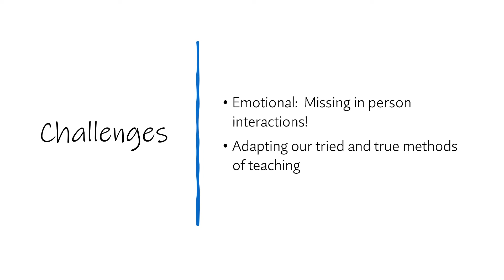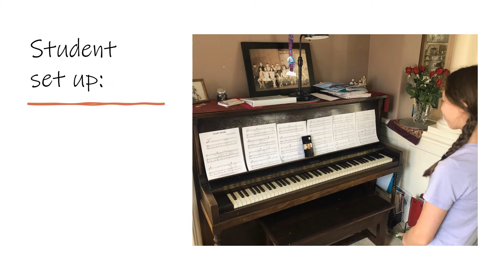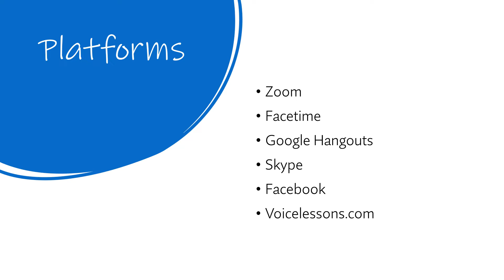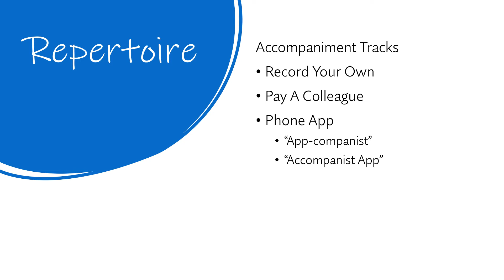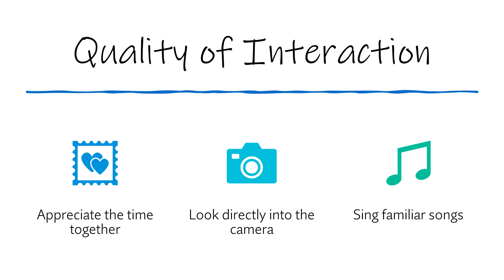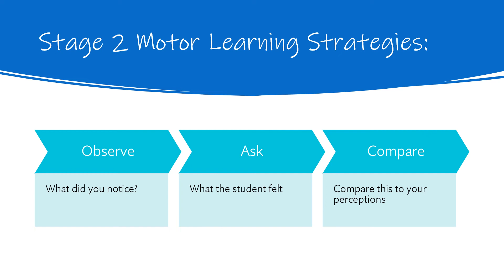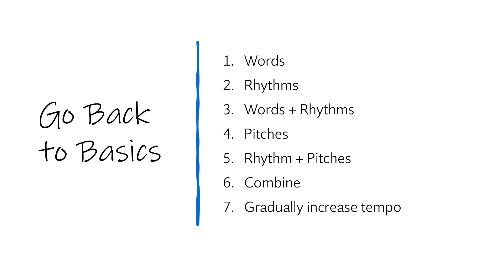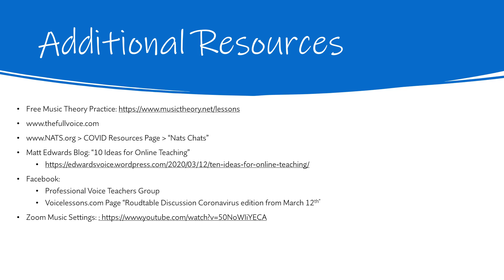Teaching Voice Lessons Online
Across the country, voice teachers are learning how to adapt their teaching to honor the current need for physical distancing.  With a few adaptations, you and your voice students can continue to thrive with online voice lessons.

 Joannah Ball is an active soprano in the greater Portland area.  She is the President of the Cascade Chapter of NATS and teaches private voice lessons, now online, at Pacific University and Willamette University.   She maintains a bustling private voice and piano studio, also online, at her home in Forest Grove.  Upcoming performances include the role of Servilia in Renegade Opera company's re-imagining of La Clemenza di Tito.